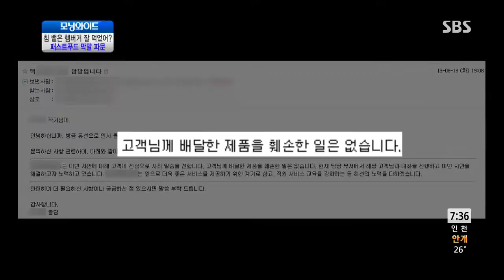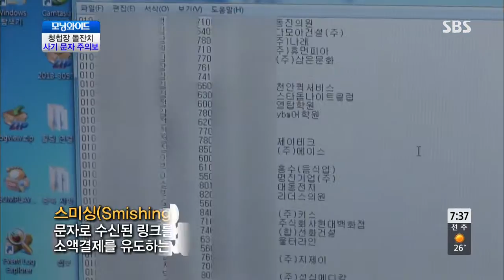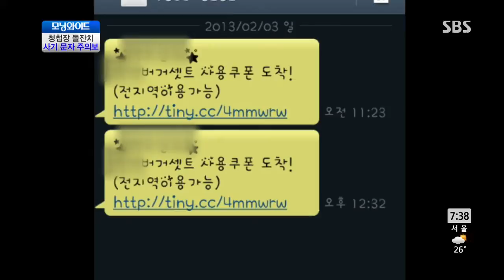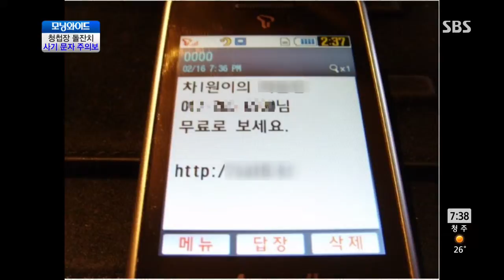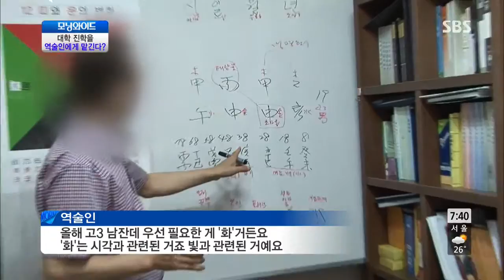SBS 모닝와이드 5602회 #3(1)